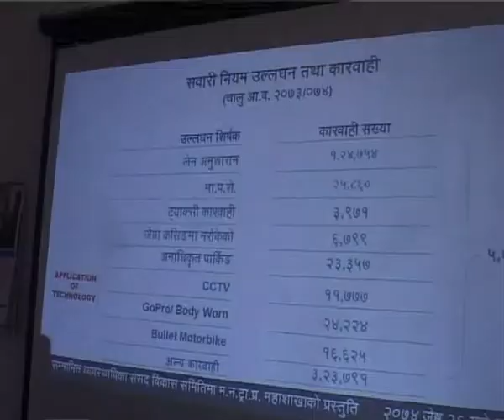विकास समितिको निर्देशन